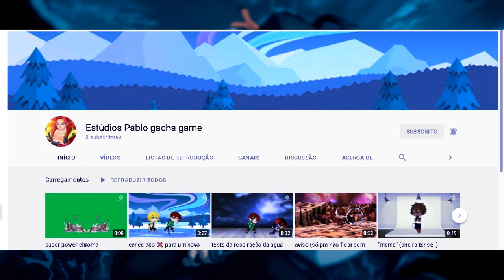A TRISTE E CRUEL HISTÓRIA DE OBANAI IGURO O HASHIRA DA SERPENTE! [Demon slayer / Kimetsu no yaiba]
Me segue no insta: @canaldobucky

O QUE ACONTECERIA SE TANJIRO KAMADO SE TORNASSE O HASHIRA DA ÁGUA I KIMETSU NO YAIBA

Créditos pela thumb: Trazypb

As miniaturas ou vídeo podem conter arte de terceiros, se eu já usei uma de suas obras e esqueci de inserir os créditos, você pode entrar em contato comigo em

PS: Todas as imagens de filmes, séries, jogos e etc. são marcas registradas de seus respectivos proprietários.

AVISO LEGAL: Este vídeo e todo o meu canal são classificados como PG-13 e não devem ser visto por ninguém com menos de 13 anos sem o consentimento direto dos pais